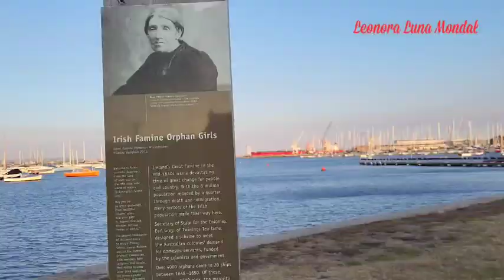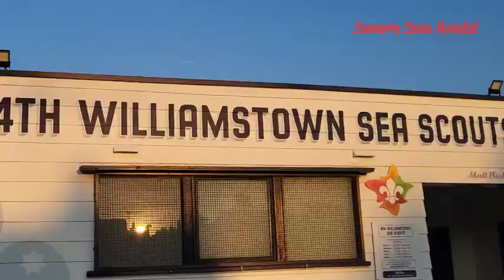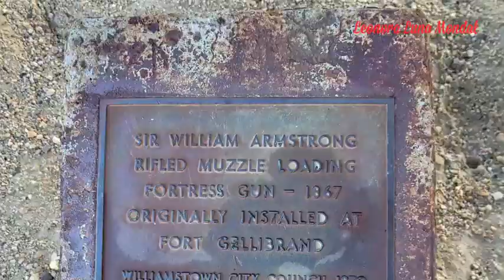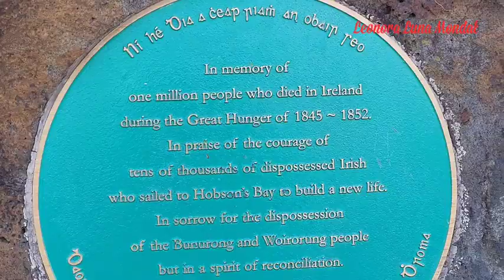Melbourne Australia / Beach / Willamstown/leonora Luna's Vlog🇦🇺♥️2023